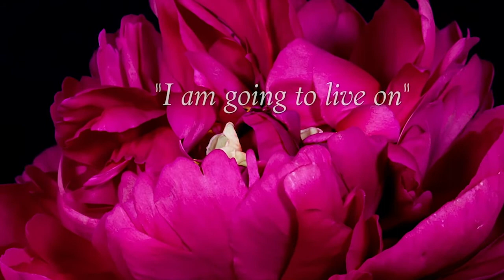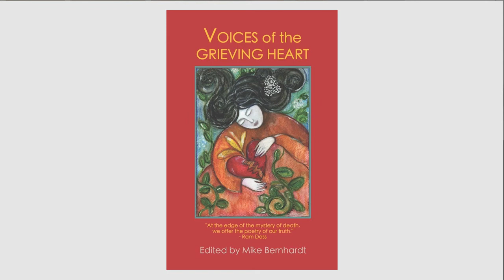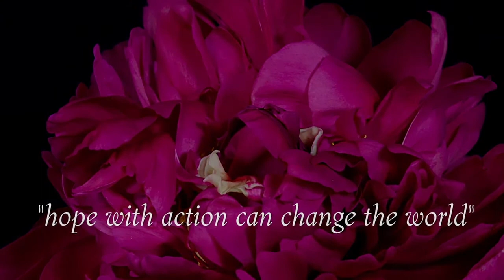Mike Bernhardt: Poetry A Creative Tool For Healing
Has poetry been a companion on your grief journey? Join Dr. Gloria and Dr. Heidi Horsley and their guest Mike Bernhardt who turned to writing poetry after the death of his wife. As a part of his grief journey he solicited poems, essays and images from others sharing their journey and produced the book Voices of the Grieving Heart.